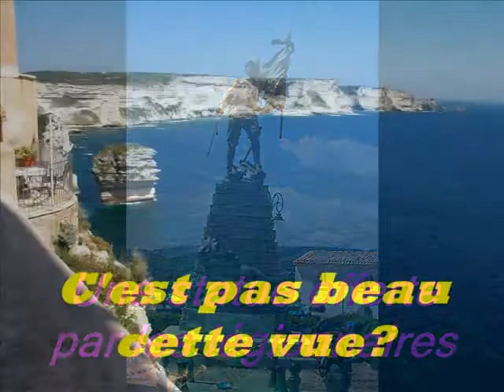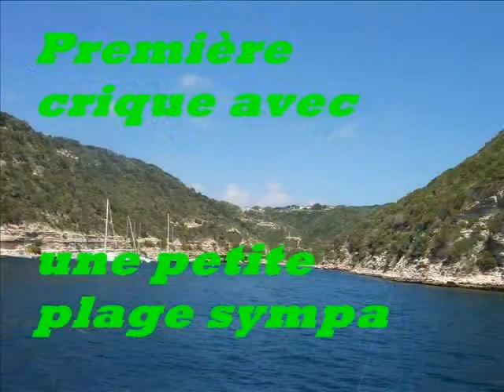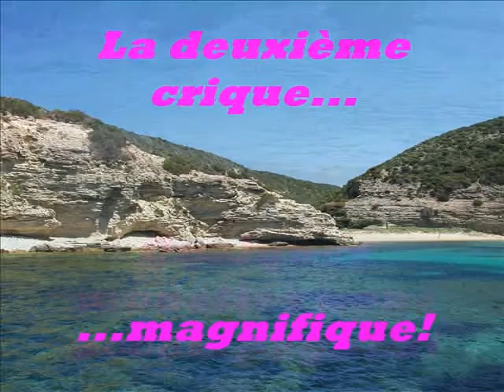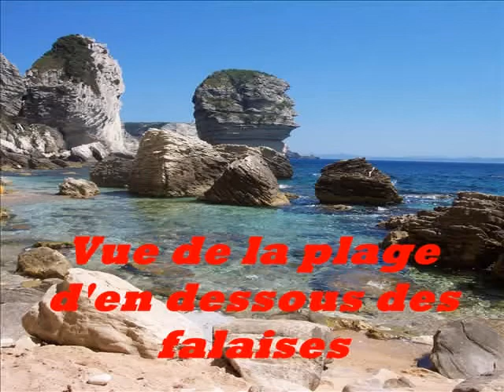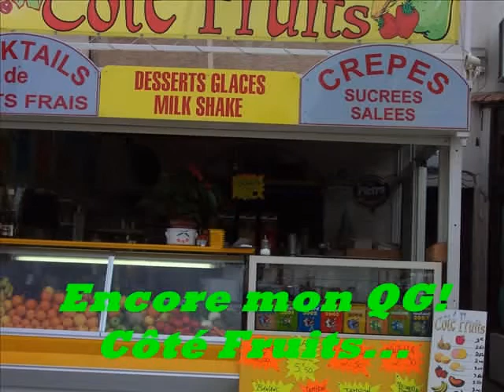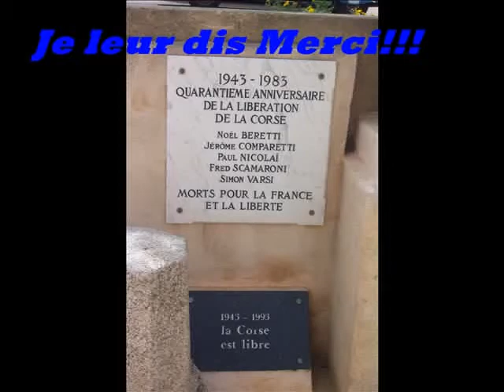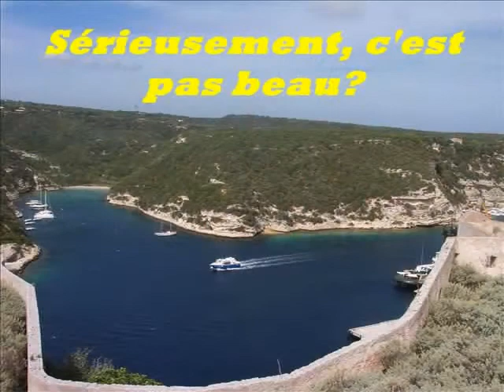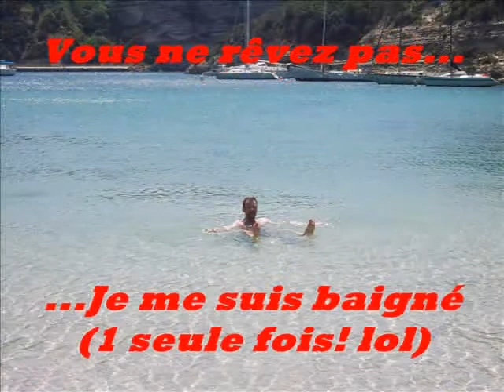Les vacances de Gandalf à Bonifacio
Clip de quelques photos prises à Bonifacio en mai 2007.